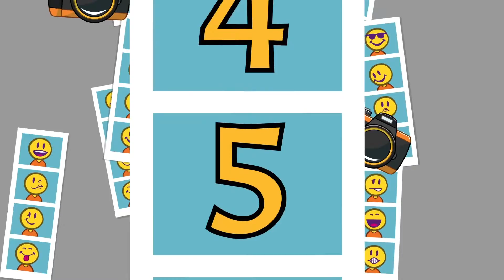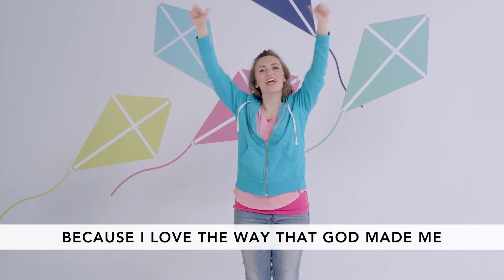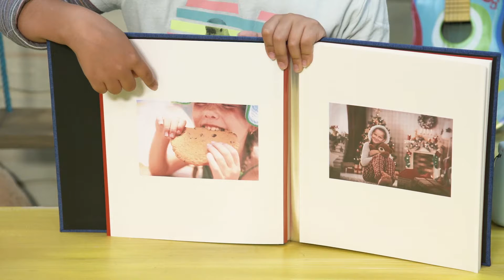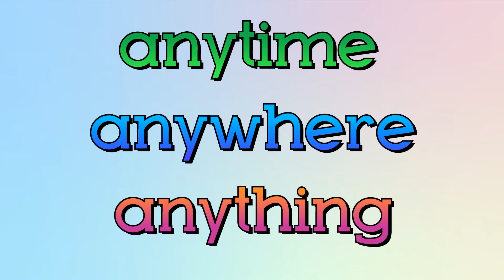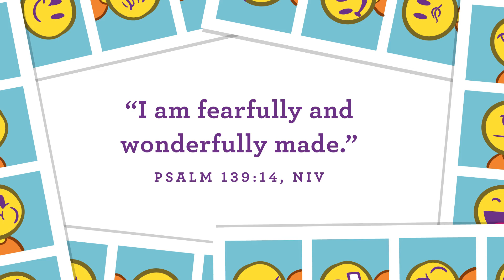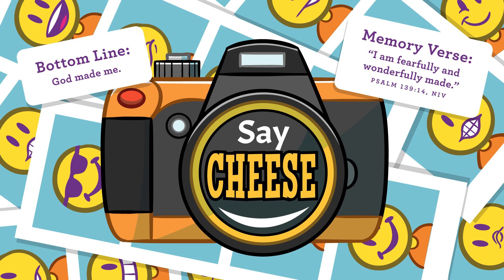Say Cheese Week #4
God made preschoolers to talk to Him anytime, anywhere, about anything. This weekend we are going to talk about how God wants them to talk to Him anytime... anywhere... about anything. Just think about that! The God who made EVERYTHING wants us to talk to Him!